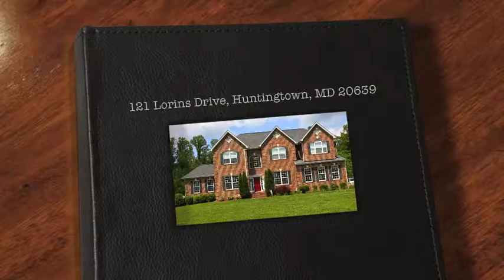121 Lorins Drive, Huntingtown, MD 20639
Beautiful, 6,200+ finished sq ft home conveniently located just off Route 4! Stone fireplace in family room with wood beam ceiling. Hardwood floors, ceramic tile, large master bedroom with sitting room. In-ground pool with electronic cover, patio, deck, & landscaping. 4 bedrooms upstairs with fireplace in master bedroom. Finished basement is great in-law suite with separate walk-out entrance, full bath, bedroom, & full kitchen.
5 Bedrooms, 4.5 Baths

Listed by:
Team Stueckler
Patti, John, & Haley
Realtors, Re/Max One